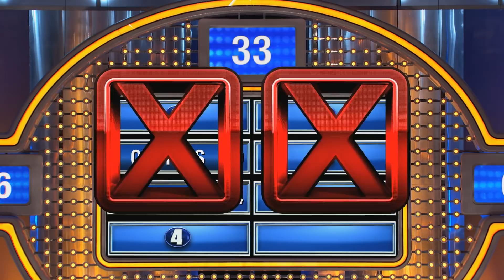Steve LOSES IT!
We asked 100 men... Name a food that makes you think about sex...